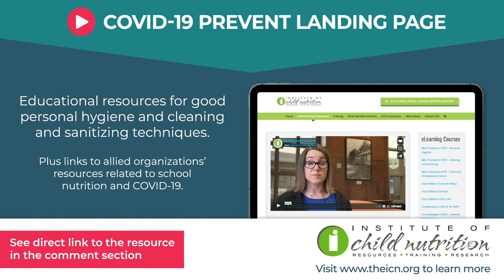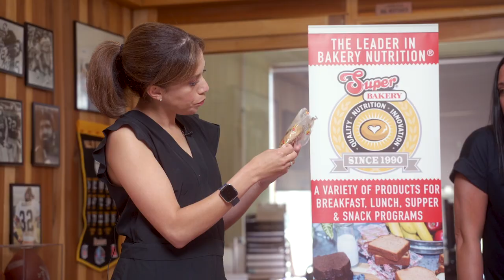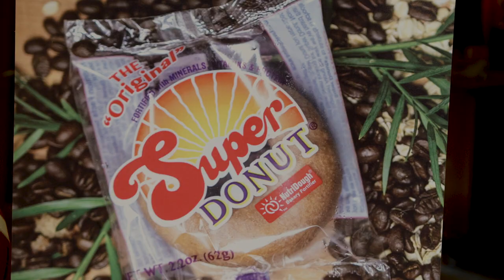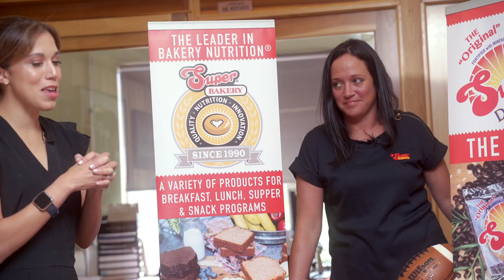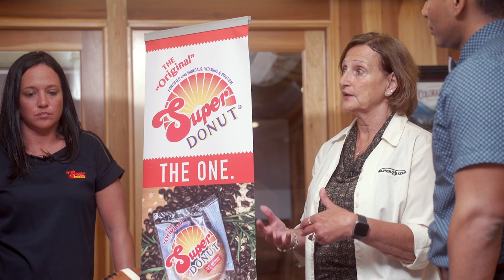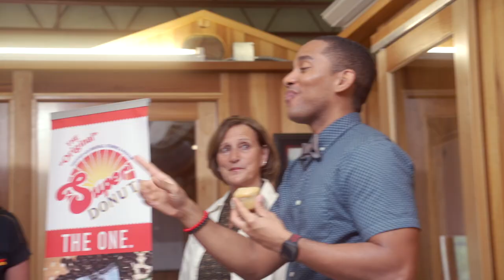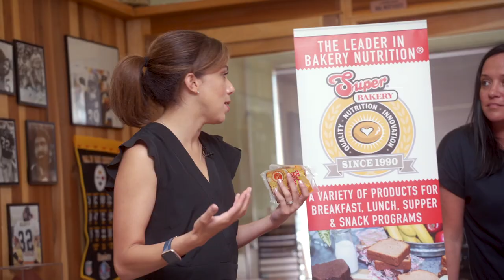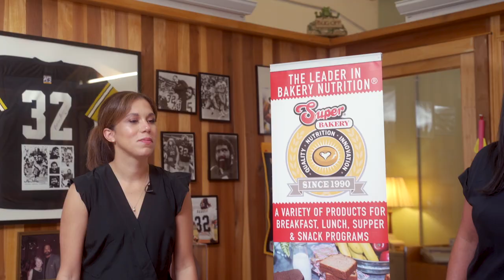First Taste TV: Super Bakery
Super Bakery has a Super Team and has been consistently innovating and providing Super Solutions for 30 years. Check out this Super Episode to see what's new!